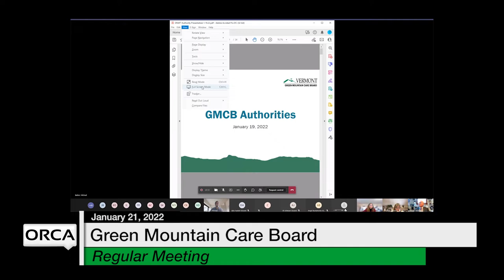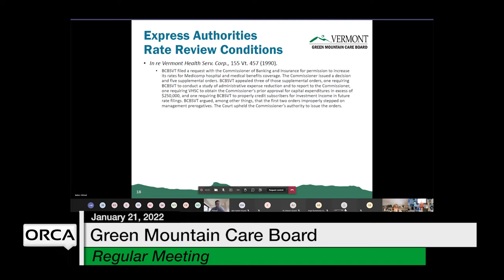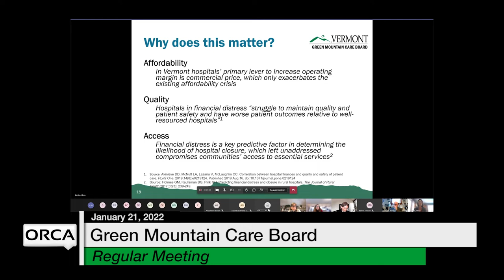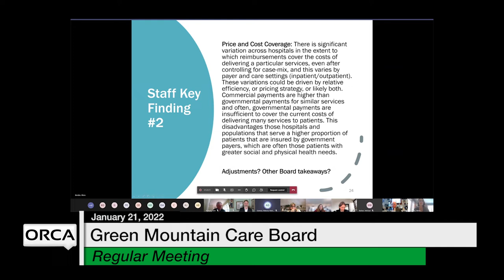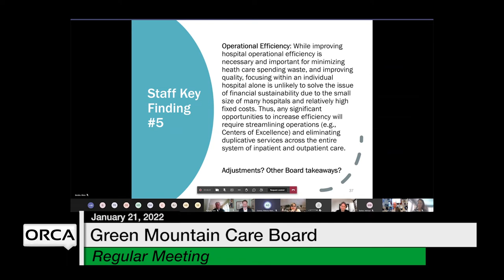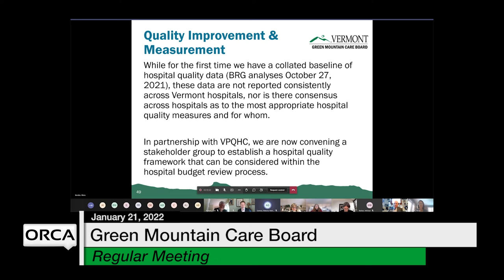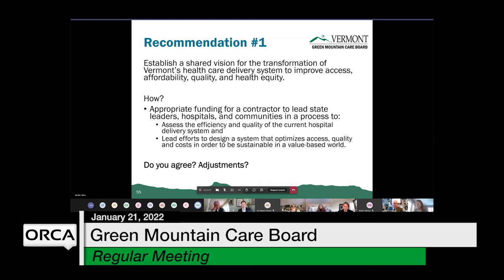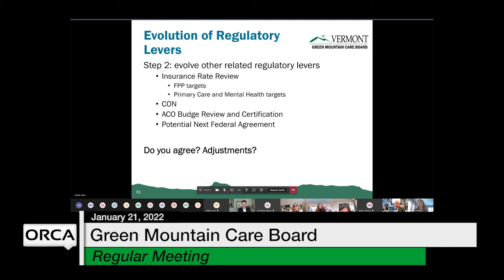Green Mountain Care Board - January 21, 2022 [GMCB]